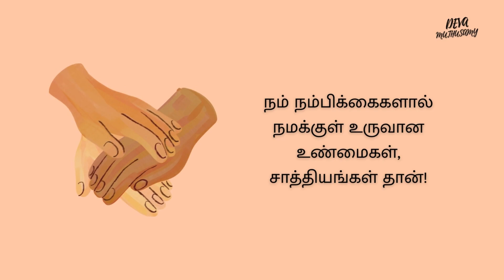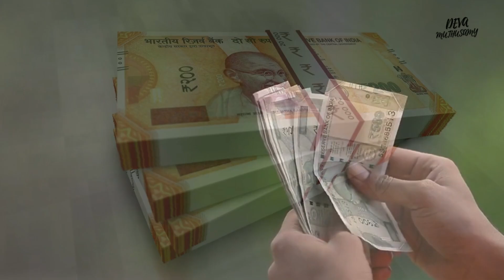உங்களால் முடியும்! | You Can Do It! | Motivational Speech in Tamil | Change Life - Part 2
"You Can Do It" is not just words of inspiration or belief, it is an unshakeable truth. When you know this is your true power of you, you can really do anything in your life.

Watch the full explanation in this video in Tamil! Motivational speech in Tamil

Change Life - Part 2

Create Your Life - 6 Months Course

Popular Content:-

நான் எழுதிய "ஈர்ப்பு விதியும் பணமும்"  (புத்தகம்)
புத்தகத்தை வாங்க...
On Amazon
(kindle ebook)
For consulting and classes 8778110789 (WhatsApp)